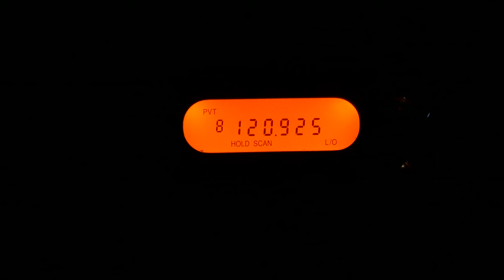Cork Airport (ORK) ATIS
Automatic terminal information service, or ATIS, is a continuous broadcast of recorded aeronautical information ATIS broadcasts contain essential information for pilots operating at cork airport.